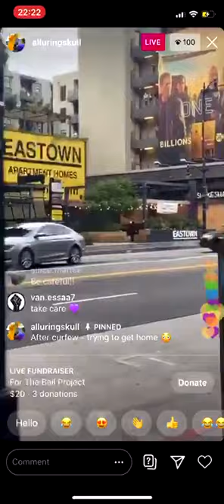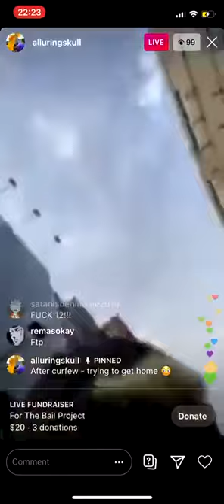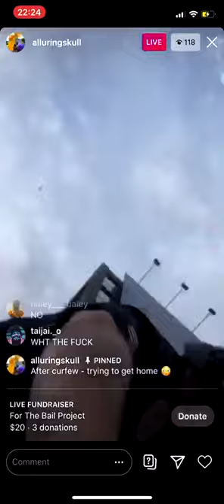George Floyd Protest Police Brutality - Hollywood